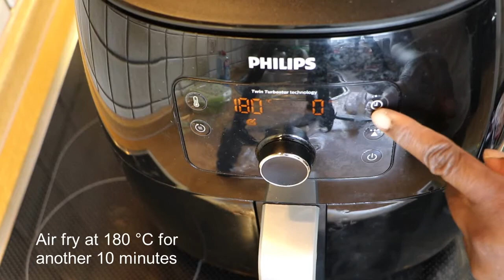AIR FRYER CHICKEN | How To Make Healthy Air Fried Chicken AT HOME | Spicy Air Fried Chicken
Air Fried Chicken recipe that is healthy and easy to make at home. Hope you give it a try!

Ingredients:
Chicken drumsticks - 600g
Chilli Powder (optional) - 1 tsp
Salt - 1tsp
Ginger Powder - 1/2 tsp
Dry Thyme - 1/2 tsp